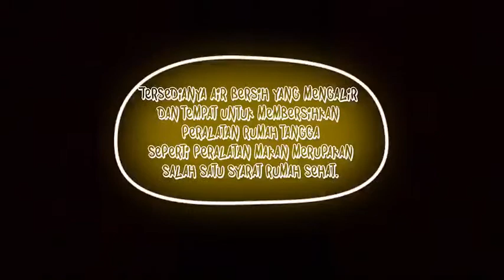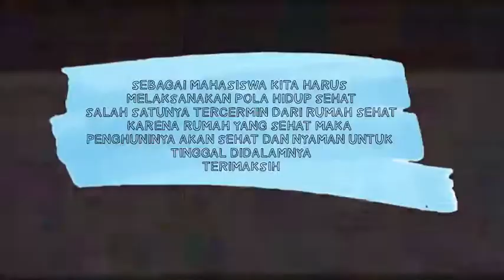"Rumah Sehat"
Video Kesmavet FKH UB
Kelompok 4
2017A